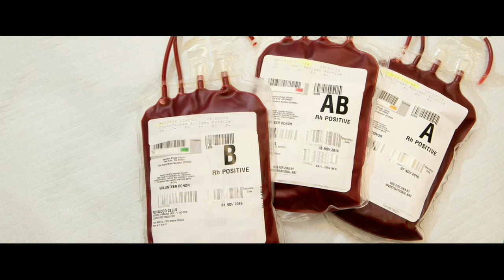Five interesting facts/Ep-4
Facts that you need to know